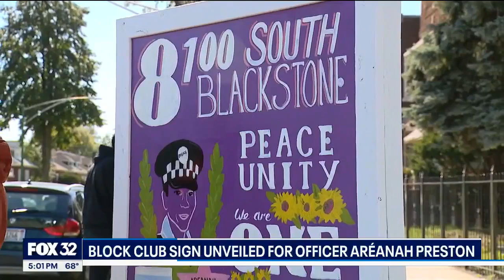New sign honors fallen Chicago officer Areanah Preston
A community is honoring the memory of fallen Chicago Police Officer Areanah Preston, who was shot and killed during a robbery attempt outside her home in May 2023.